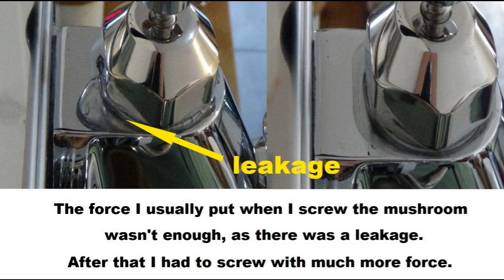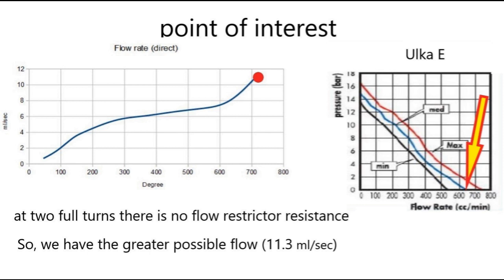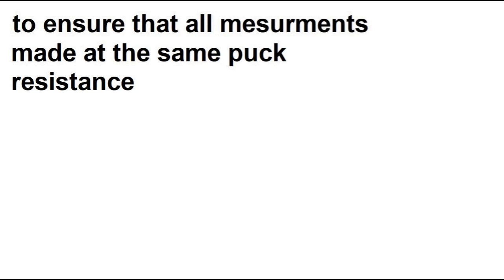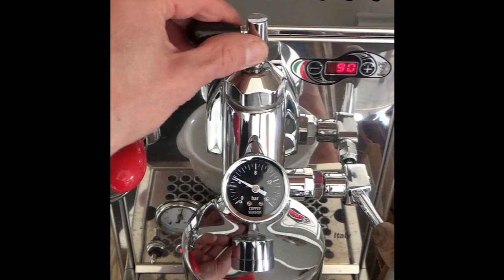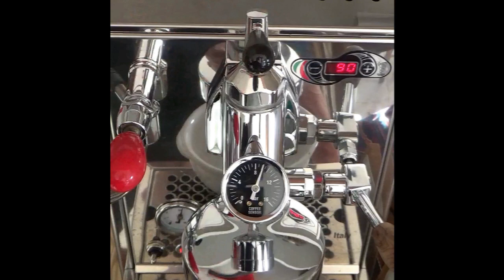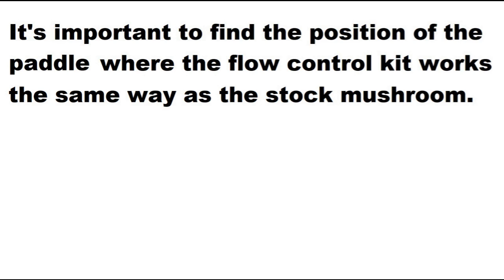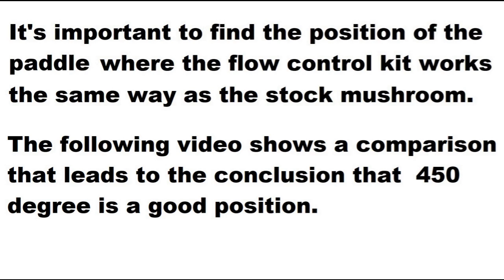Flow control device. Ιnstallation, operation and measurements on Bezzera Unica